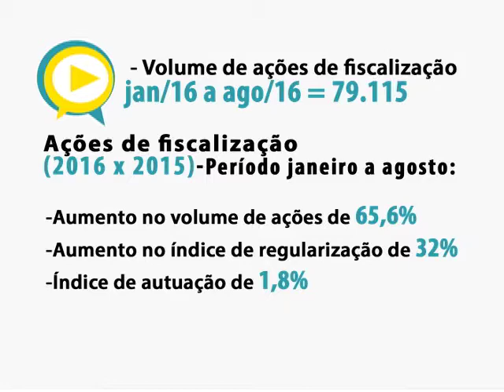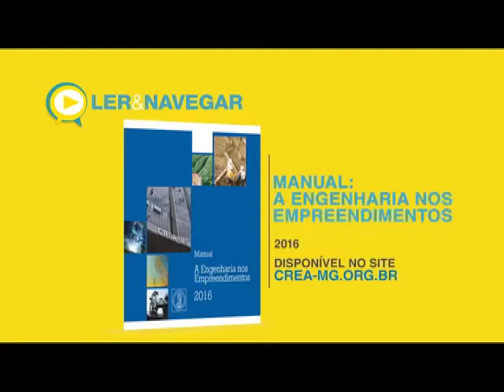Programa Diálogos - Fiscalização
O tema desta edição do TV Crea-Minas diálogos será sobre a Fiscalização do Conselho. O gerente de Fiscalização do Crea-Minas, Guilherme Rodrigues, vai detalhar mais sobre esta ação.